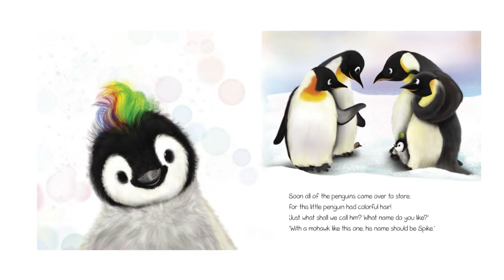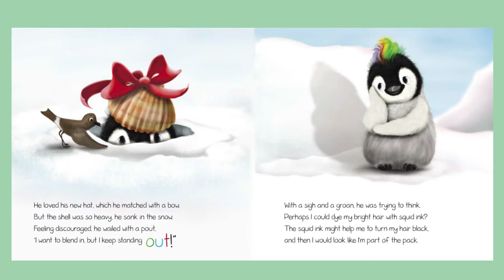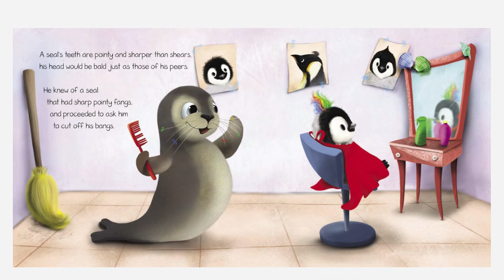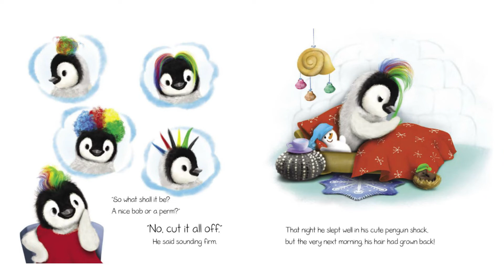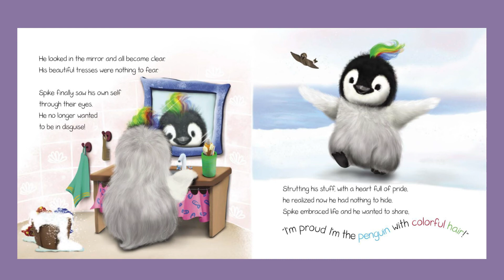Australian Kids book read aloud- The Penguin with Rainbow Hair Spike by Sarah Cullen & Carmen Ellis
Get comfortable and join me in reading about a penguin who just wants to blend in but keeps standing out!

Australian Kids book read aloud- The Penguin with Rainbow Hair Spike by Sarah Cullen and Carmen Ellis
Author: Sarah Cullen and Carmen Ellis
Illustrator: Zuzana Svobodova

Permission has been granted by the Authors to read this story.

We have so many kids books to choose from!